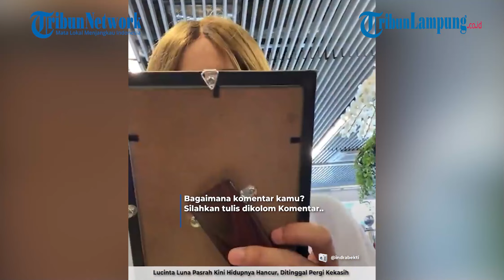LUCINTA LUNA PASRAH | HANCUR | DITINGGAL PERGI KEKASIH